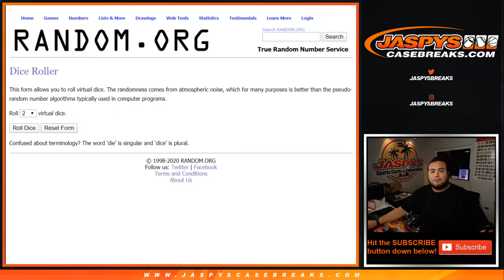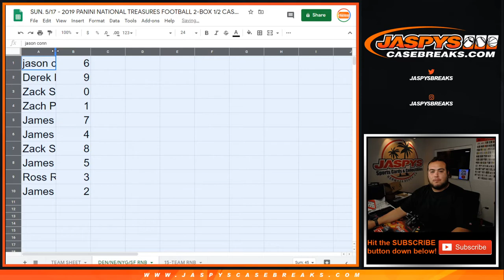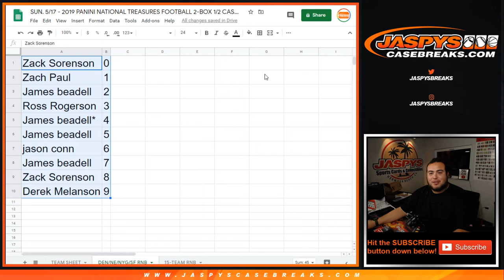SUN. 5/17 - HIGH END TEAMS IN NT! 2019 NT FB PYT #3 2BOX RNB